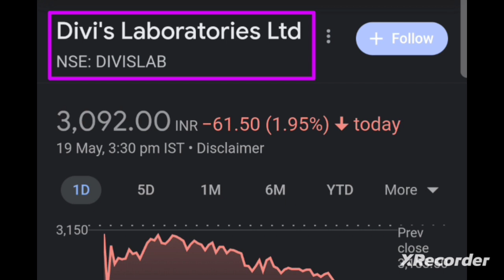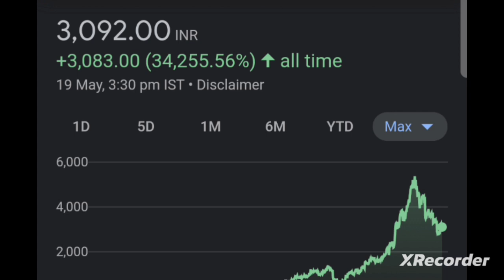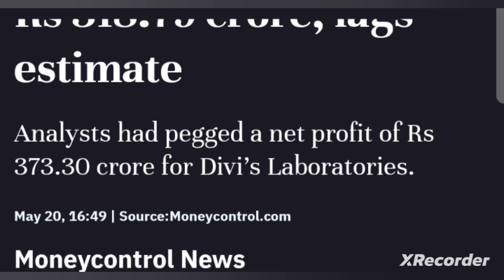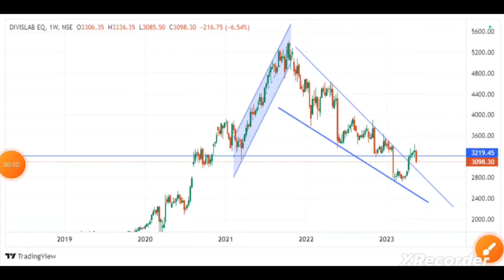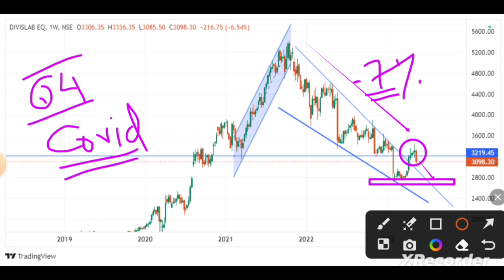Divislabs Q4 Result 🔴 Divislabs Share News 🔴 Divislabs Quarterly Result 🔴Divislabs Share Latest News